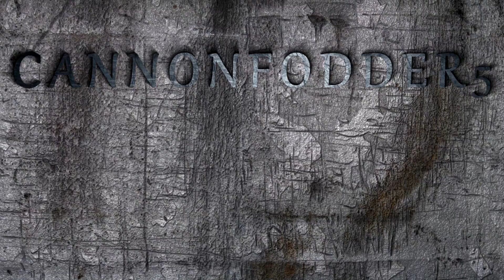IL-2 BOS: Sorties with Y.29 and Viewers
Hello All, Had some fun over the weekend flying with Y.29 and some of my viewers. I cut together some highlights and some fails for you all to enjoy. If you would like to come fly with me then stop by my twitch channel sometime when I'm streaming.

Remember if you like more "fail" with your videos then check out my Twitch channel.